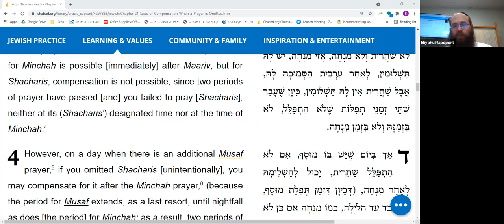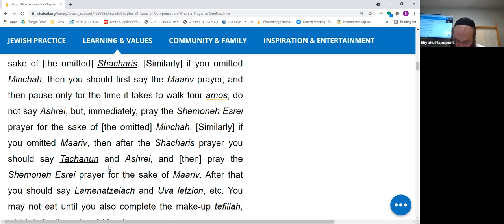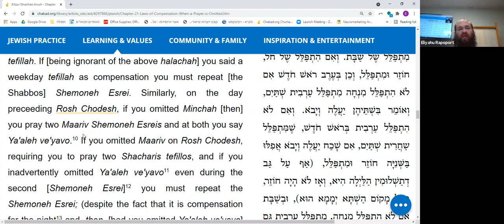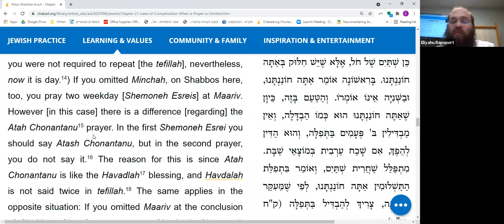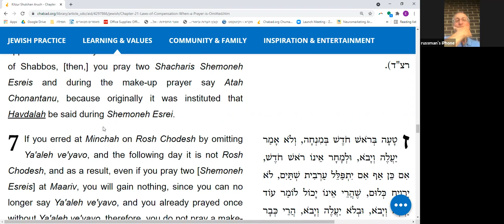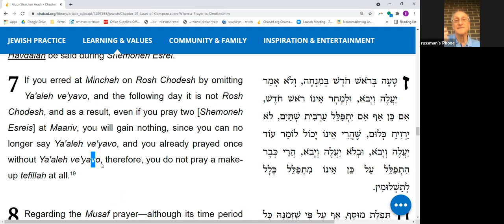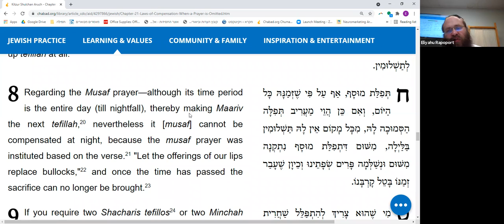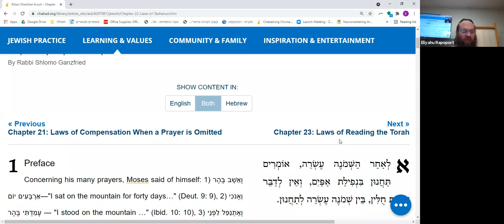Kitzur Shulchan Aruch #27 | Chapter 20 (2) | Rabbi Eliyahu Rapoport